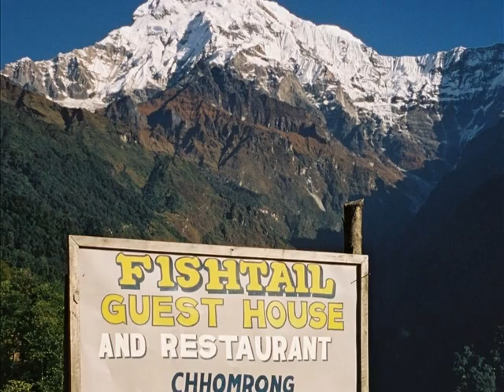photostory journey to nepal 2003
journey to nepal 2003 photostory...